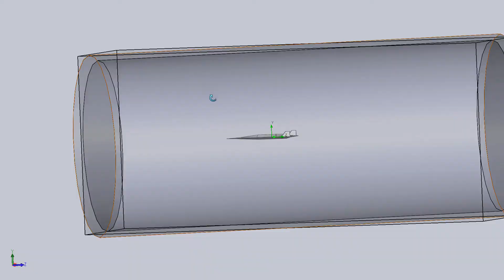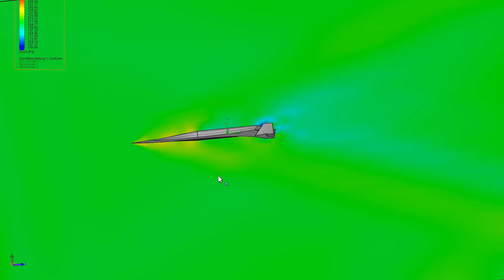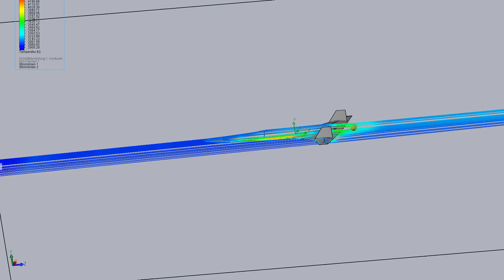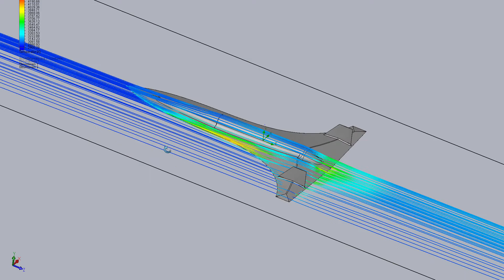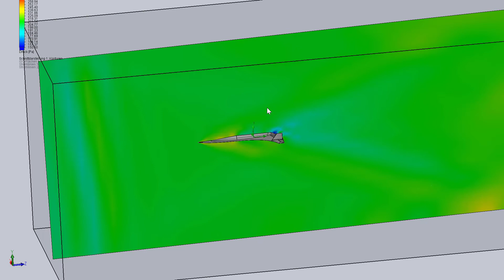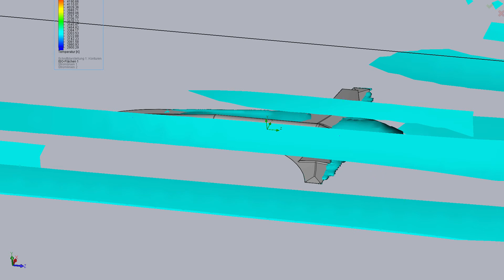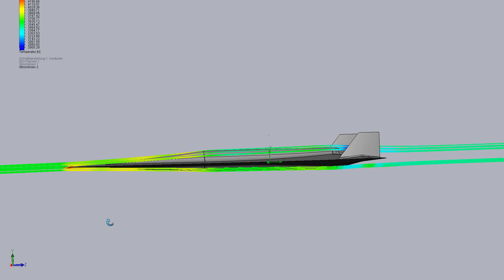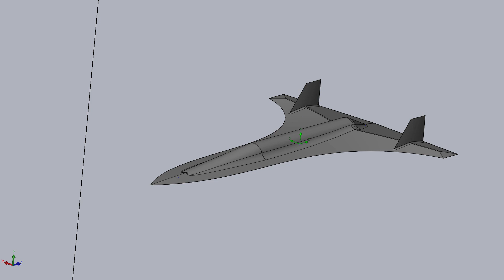SolidWorks Flow Simulation - Heavy Spaceplane Low AOA Glide Simulation